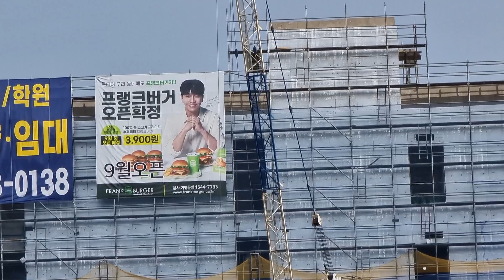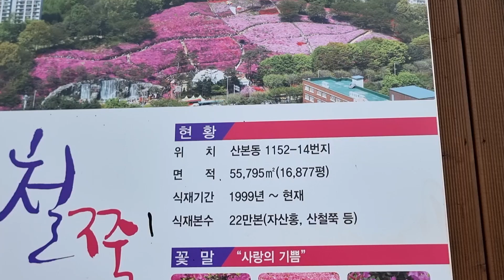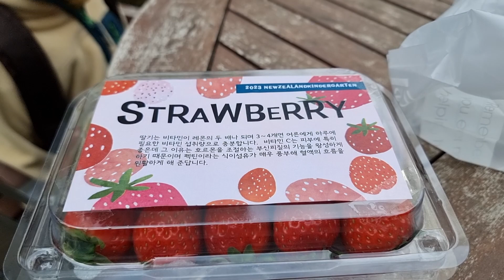6 lat w Korei!? Wróciłam w to samo miejsce! Bardzo się zmieniłam/zmieniło?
KWIATKIIIIII

music Oneul